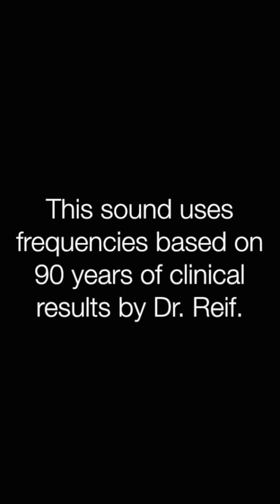✅メタボリック症候群 内臓肥満から様々な病気に〓Metabolic syndrome. Relax & Healing music with Dr. Rife.